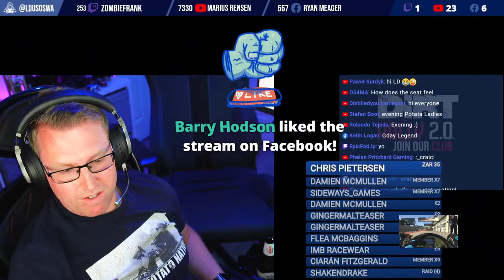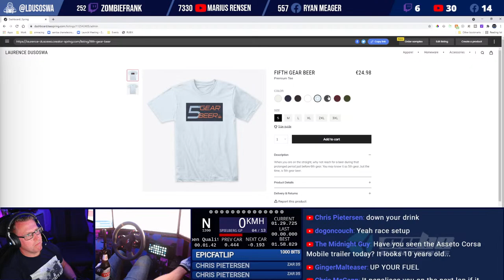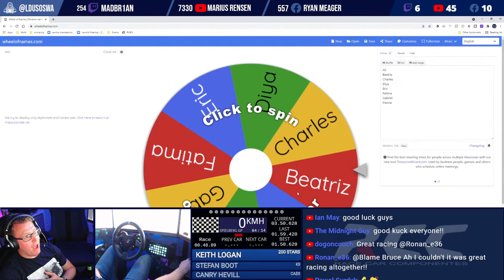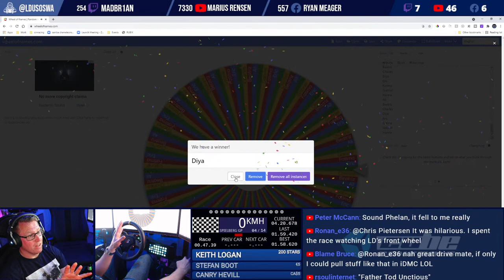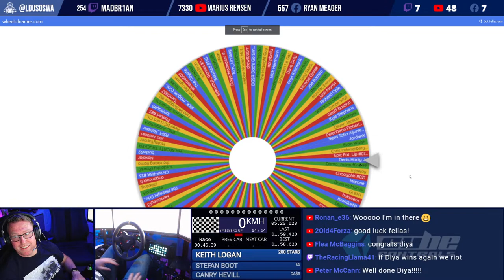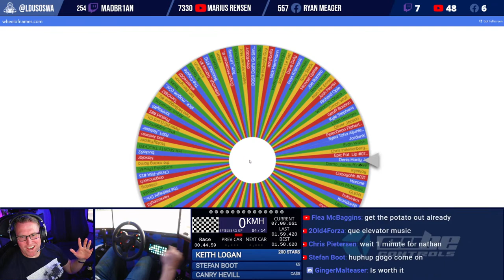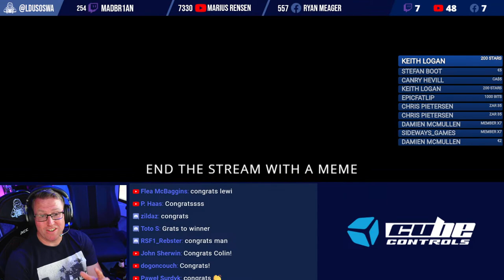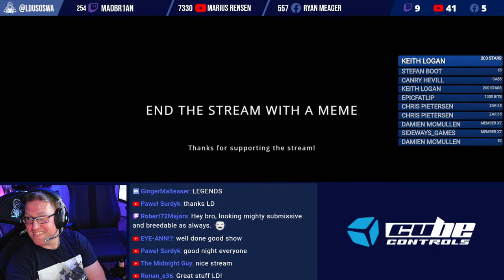€450 seat giveaway stream | Formula Vee at Red Bull Ring.. The FULL circuit! LET'S GO!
!discord !gear !merch !support

 CHANNEL MEMBERS
Team Boss (€20/mo)      Flea McBaggins, Chris Pietersen, Eric Cuyar, Naxalar, Daniel Larsson
Crew Chief (€10/mo) Peter McCann, Izzie, Phelan Pritchard Gaming, Jason
Pit Crew (€5/mo)        Nathan Healy, Marc O'Rourke, Suzanne Bowler, Damien McMullen, GamerMuscleVideos, Ian May, GingerMalteser, Ciarán Fitzgerald, Shane Connolly, Chris McCann, Alfred Pel, Jon Boy, Epic Fat Lip, Chiledog, Colin Mac, Chris McCann
Pit Pass (€3/mo)        Jorge Vaello, Tomás Canny, Mark Kiernan, Sal, Barry Clayton, Fiacre Müller, Alan Brady, Alex Connor, Marcus Heinen

1. Like my streams/videos
2. Watch as much of my content as possible
3. Comment, even if it's just to say 'Cool video'

Facebook:                   Send stars! I really appreciate it :) 100 stars = €1

Use these links when buying Fanatec products. Click on your local online store now and your PC/Phone will remember that I referred you when you eventually buy something.